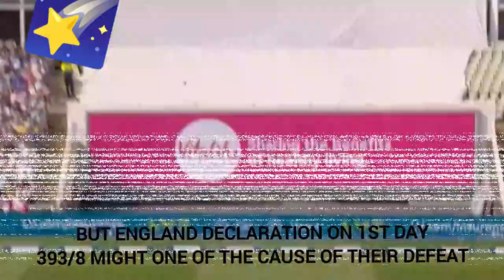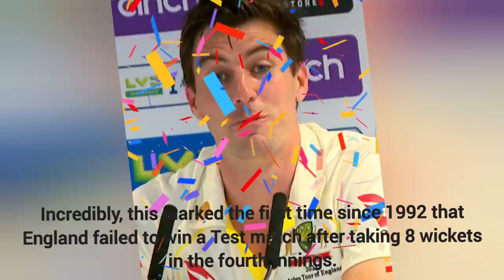AUSTRALIANS CLINCH WIN FROM ENGLAND | ASHES 2023